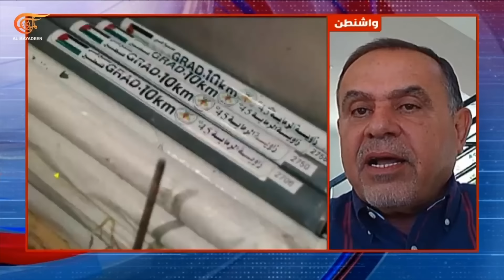المسائية | حماس: مناورة نتنياهو لن تنطلي علينا | 2024-06-06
المسائية | حماس: مناورة نتنياهو لن تنطلي علينا ,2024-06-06 الملف الأول: حماس ترى تناقضاً بين مقترح بايدن ومضمون ورقة "إسرائيل". أهي مناورة إسرائيلية أميركية جديدة لنسفها وتحميل حماس التبعات؟
الملف الثاني: من القلق الوجودي إلى اليأس الوجودي المتصاعد في "إسرائيل".. هواجس التفكك والخراب تسيطر على الإعلام الإسرائيلي لماذا يخشى الانهيار؟